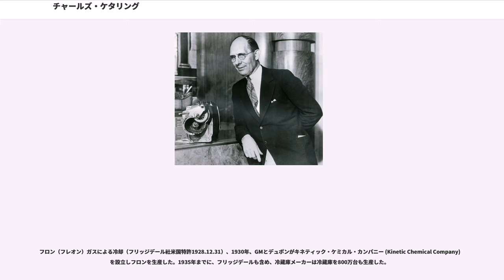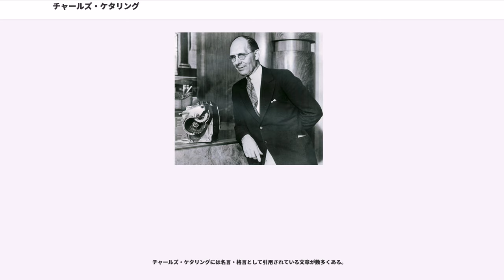チャールズ・ケタリング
チャールズ・フランクリン・ケタリング（"Charles Franklin Kettering" 、1876年8月29日 – 1958年11月24日もしくは11月25日）は、アメリカ合衆国オハイオ州ラウドンビル生まれの、農民、教員、メカニック、エンジニア、科学者、発明家、社会哲学家である。

目が悪かったが、オハイオ州立大学で電気工学を専攻。1904年に卒業し、新しいアイデアというものはチームであればこそ進化させることができるとの考えを持ち、興味関心事にこれを広く適用した。

20世紀初頭、オハイオ州西部の都市デイトンは米国の工業都市のなかでもリーダーとなっていた。自動車関連の研究のため、エドワード・A・ディーズとともに、1909年、デイトン・エンジニアリング・ラボラトリーズ・カンパニー（デルコ）を創設している。ケタリングとディーズとは事業においても、専門家としても、また、個人としても生涯の友だった。

デイトンには高い能力をもったエンジニア、科学者が集って働いていた。1914年、エンジニアズ・クラブ・オブ・デイトンを結成した。また、ケタリングは第一次世界大戦中には、まだ自動車だけの技術者団体であったSAEで会長職にも就いている。

デルコは、1920年にゼネラルモーターズ (GM) に売却され、ゼネラルモーターズ・リサーチ・コーポレーション（"General Motors Research Corporation" ）、およびデルコ・エレクトロニクスに発展する。売却したケタリングはゼネラルモーターズ・リサーチ・コーポレーションの副社長となり、その後27年間、GMの研究所を率いた。

ケタリングは米国で300以上の特許を取得している。NCR時代にはモーターを動力としレジスターを電動化（1906年）した。デルコでは、バッテリーを利用したイグニッション・システム（点火装置）として「高圧点火システム」（1910年）、自動車での電気式のセルフスターター（セルモーター、1911年）、電気式ヘッドライトの発明がある。ケタリングの「高圧点火システム」は日本では一般に「ポイント式」と呼ばれているもので、米国中心にケタリング式点火装置とも呼ばれている。ケタリングの発明をディードがキャデラックに売り込み成功した。それと同時にクランク逆回転による怪我が元で友人を亡くしたキャデラックのヘンリー・リーランドから、セルフスターターの開発を要請されそれに応えたもの。ケタリングはその要求に自身のレジスターの電動化をヒントとしてアイデアを得たといわれている。このセルフスターターはそれまでの標準であったクランク始動にとって変わることになる。セルフスターターは1911年2月17日にキャデラックに初めて搭載された。イグニッションシステム、セルフスターター、ヘッドライトという電気を利用したケタリングの発明の3点セットは米国の自動車業界で広く使われるようになった。セルフスターターの特許取得は1916年2月8日だった。

そのほかに携帯型ライト、第一次世界大戦で使用された「エアリアル・トーピドゥ（空中魚雷）」（現代の巡航ミサイルの前身と考えられる。またの名をケタリング・バグといった）、性病の治癒法、未熟児保育器、エンジン使用の発電機などがケタリングの特許である。発電機はデルコ (Delco) となづけられた。

1920年代の自動車に用いられたデュポンで製造販売された自動車塗装用塗料「Duco」を開発。速乾ペイントのさきがけとなったもの。ディーゼルエンジンや太陽エネルギーの利用方法の開発も支援していた。ケタリングは診断技術としての磁力の応用についても初期の貢献をしている。

ケタリングがトマス・ミジリーとともにおこなった合成化学物質の開発においては、絶賛されたのち、大きな環境問題を引き起こしている。

ミジリーとは、アンチノック剤テトラエチル鉛を添加した高オクタン価（ハイオク）有鉛ガソリン(テトラエチル鉛ガソリン)を開発（1921年）している。GMはデュポン社に量産を委託し、委託業務の管理のために1923年4月、ゼネラルモーターズ・ケミカル・カンパニー (General Motors Chemical Company) を設立している。社長がチャー...